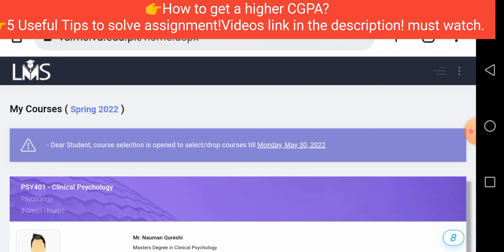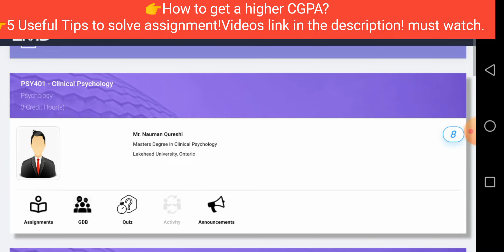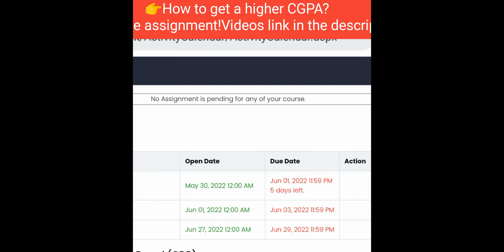Quizzes schedule aa gaya 😱 Pehla Quiz kb hoga ?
Welcome to VU Short Notes,
In this video, I am sharing important announcement regarding home based activities of Virtual University of Pakistan.

We are providing short lectures, assignments, quizzes, GDBs, midterm short notes, final term short notes, and the latest updates about virtual universities.